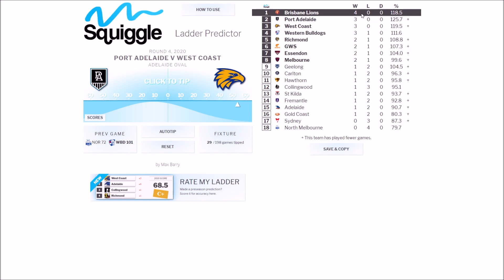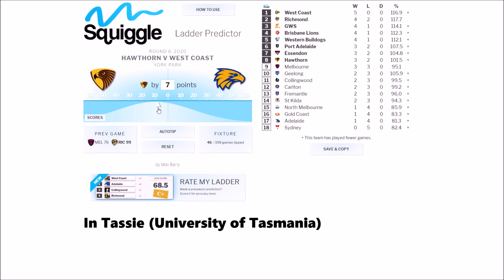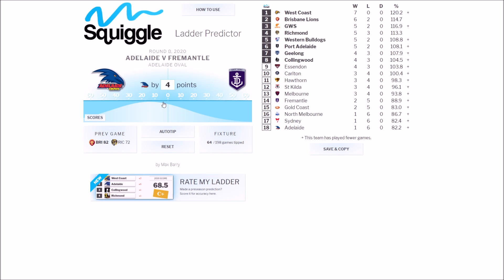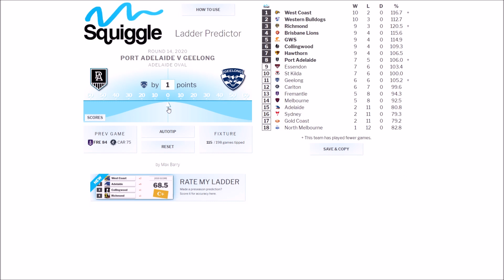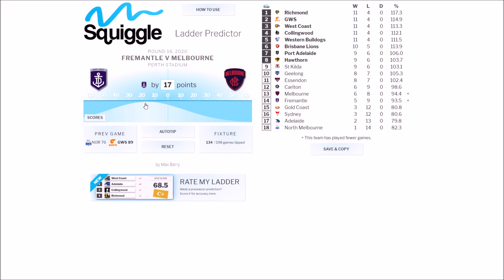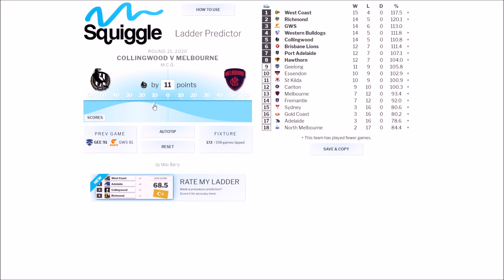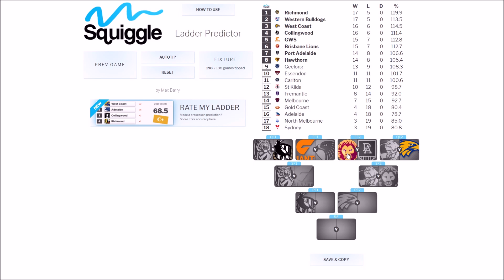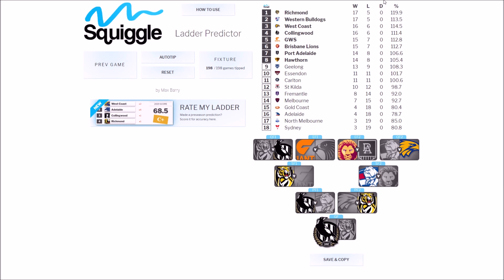2020 | Ladder Predictor (Every Round (1-23) + Finals)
Hey Guys! Welcome back to another video! Today i am doing the ladder predictor on Squiggle! I was going to use the official predictor on the AFL website. But it's not up currently, so i decided to use the alternative!

If you decide to do this. Feel free to let me know what your results looked like! For now. I hope you enjoy the video and doing it yourself if you're going to. And i hope you all enjoy round 1 of the AFL season!! See you in my tips for round 2!